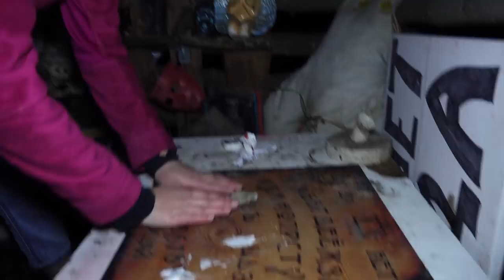НИКОГДА НЕ ОТКРЫВАЙ МОРОЖЕННОЕ КРОВАВЫЙ СЫН СИРЕНОГОЛОВОГО В 3:00 SirenHead ЧЕЛЛЕНДЖ